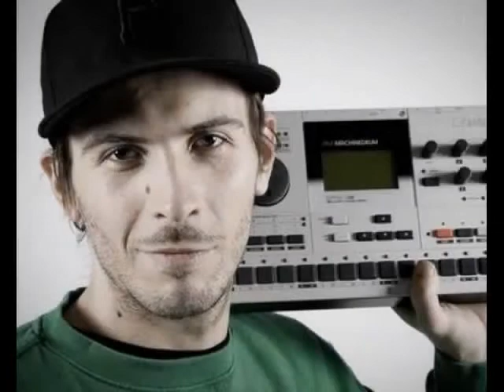OSTR Tabasko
Zapraszam do polubienia.